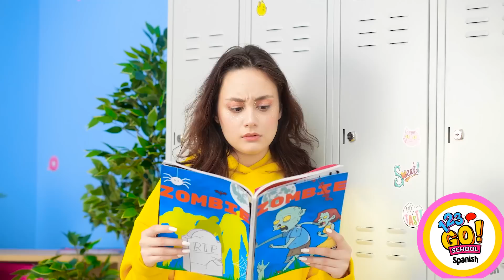Embarazada de un VAMPIRO Rico vs Pobre | Trucos de CRIANZA para Embarazadas por 123 Go! School